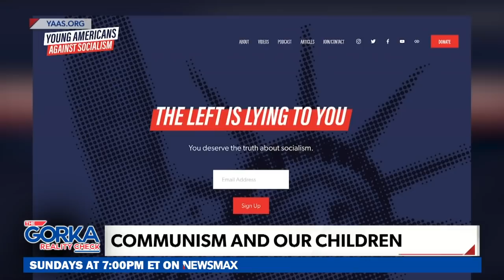Thanks to my communist roommate: Anti-socialist activist Morgan Zegers tells her story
Morgan Zegers, founder of 'Young Americans Against Socialism,' joins Dr. Sebastian Gorka to discuss her beginnings in activism and her methods of reaching out to young people who 'think' they want extreme socialism implemented in the United States. - via The Gorka Reality Check, Sundays at 7PM ET on Newsmax